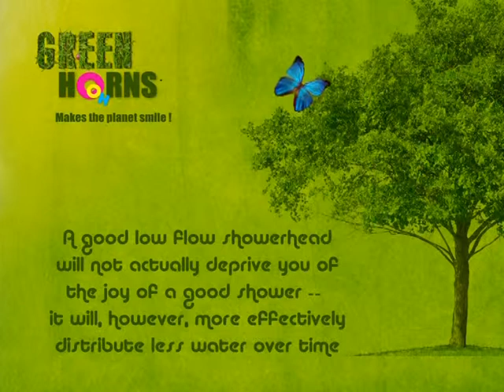Green HOOHrns-Good Showerhead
Small steps can sometimes make a BIG difference... we can say the same about how we treat the environment. In this 20-sec vignette we will educate the viewers about some of these "some steps". A collection of tips on how we can contribute towards preserving the environment by making small little changes in our everyday life.